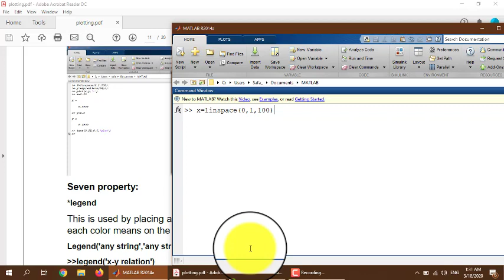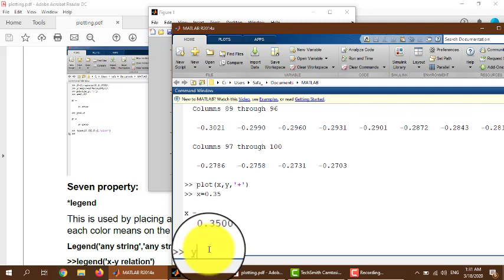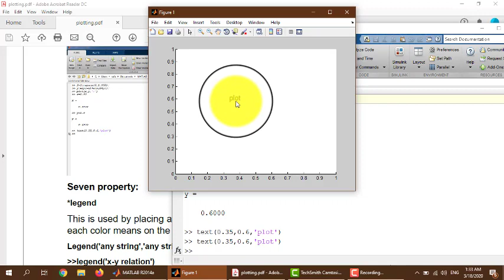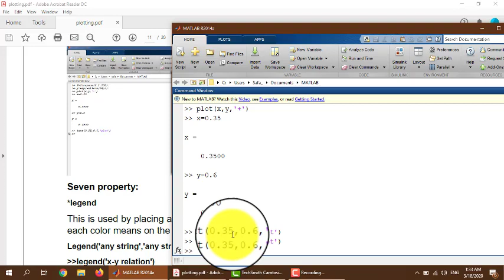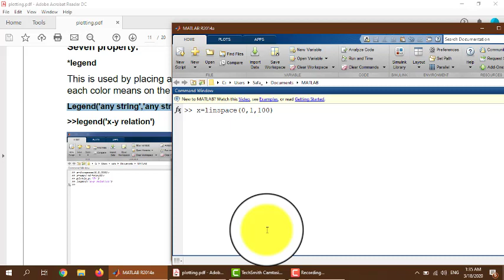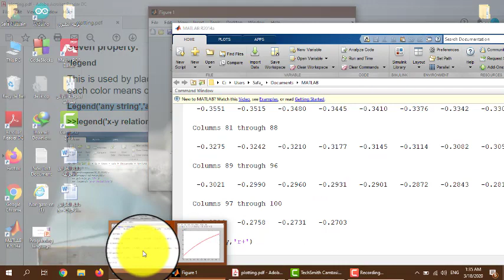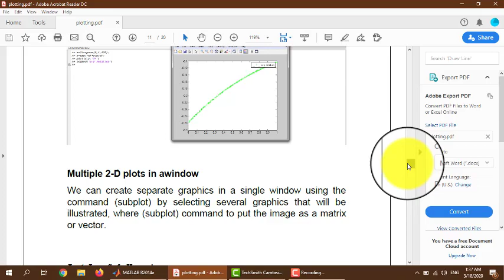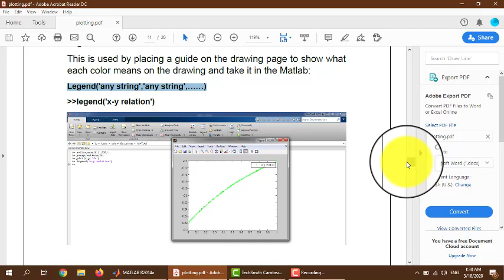(8) Computer Application